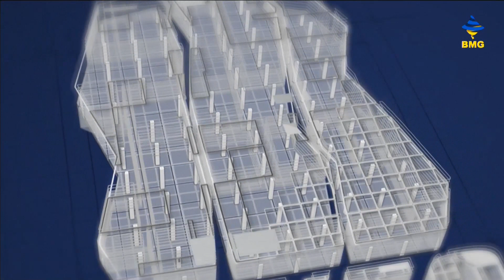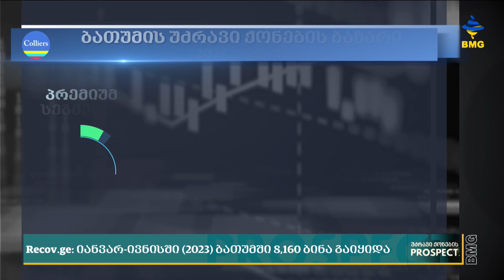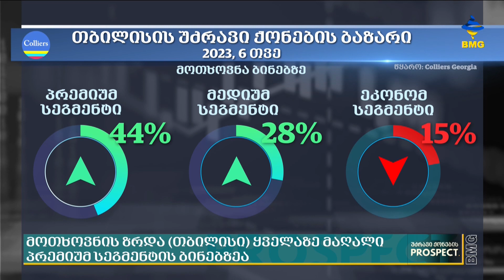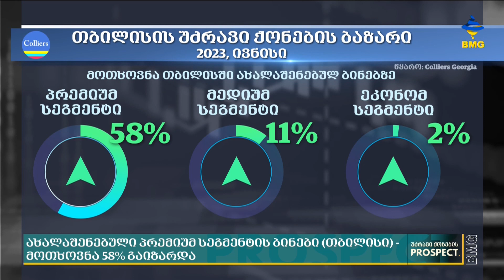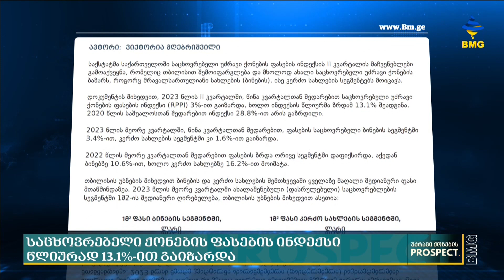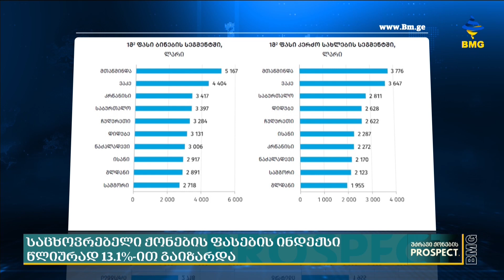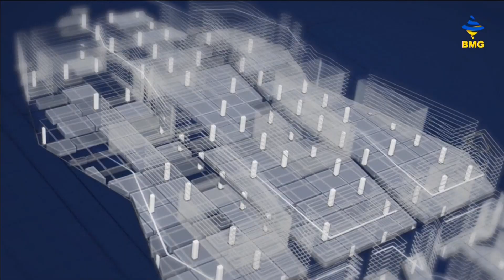უძრავიქონებისპროსპექტი თათია ჩაფიჩაძესა და გუგა კობახიძესთან ერთად / 25.07.2023